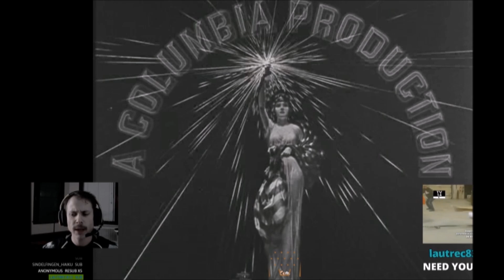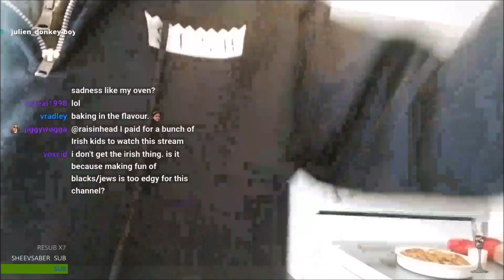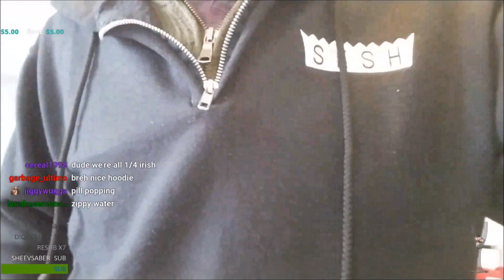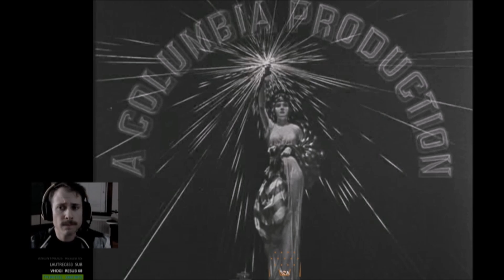Charls Carroll - Massive Doses Of Vitamins